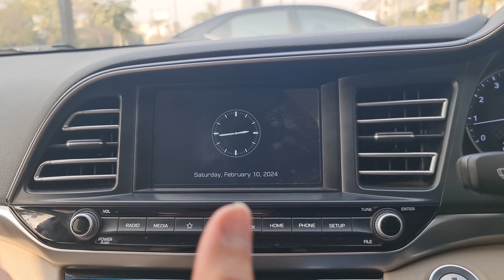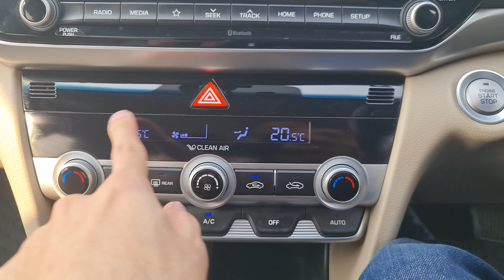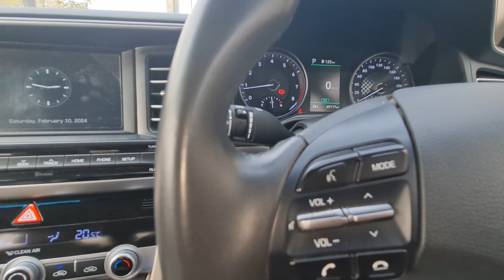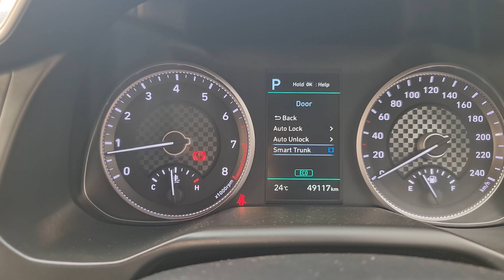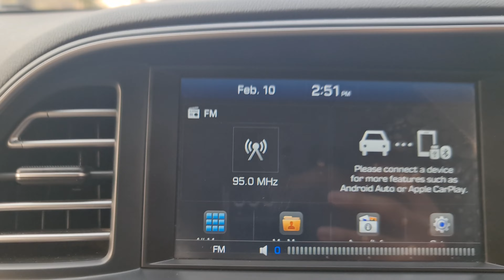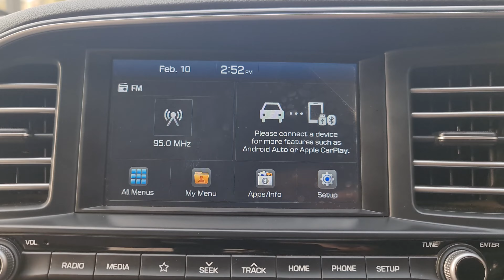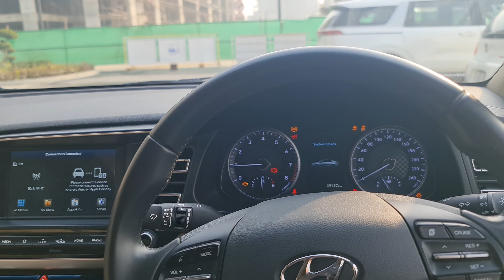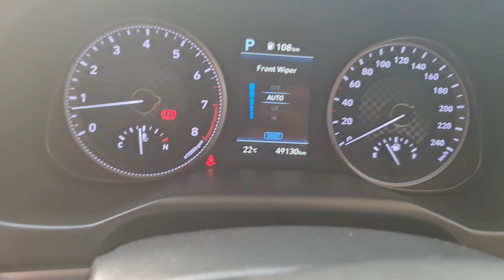Review | Hyundai Elantra GLS | Pakistan | 4K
0:00 Overview
1:00 Exterior
7:54 Interior
22:39 Conclusion